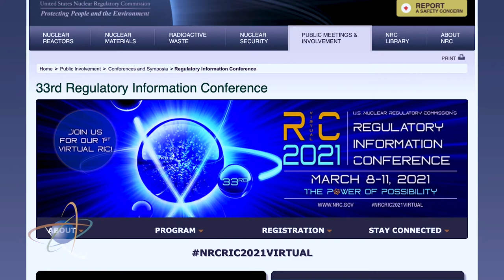RIC2021Virtual Invitation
The nationwide pandemic has changed the way we do the business. The 2021 Regulator Information Conference will be completely virtual on March 8th through the 11th, 2021.
You can watch us from wherever you are, and you can participate from any device!

You’ll hear featured remarks from our Chairman, Commissioners, and Executive Director for Operations.

Registration begins in January.

Check the website often for updates Whether from your office or the comfort of home, we invite you to attend and participate!
See you at RIC 2021!